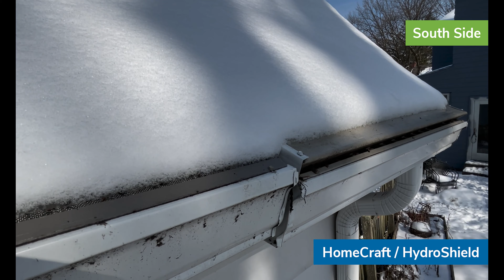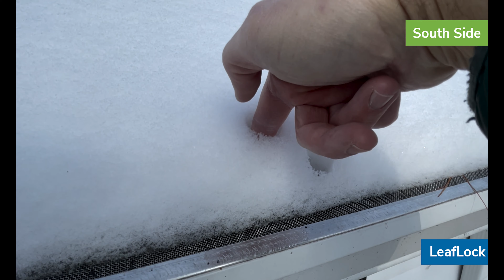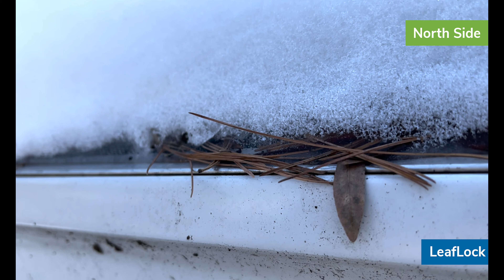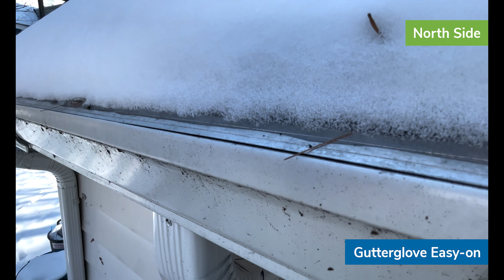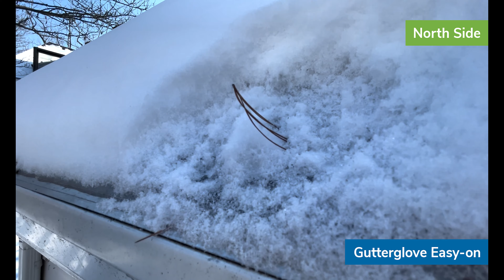Do Gutter Guards Cause Ice Dams? [S1 EP28]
Do gutter guards cause ice dams?

This is probably one of the most frequently asked questions we receive from homeowners. In Episode 28, we will show you how the gutter guards react to the accumulation of snow and ice on the gutter guards surface.

Once again, the results are different on each side of the garage. The south side, which receives more sunlight, acts differently than the north side, where ice has formed a layer on top of the gutter guards' screens.

This is a long episode, but worth watching, as we uncover one of the greatest unknowns about leaf filters and gutter covers.

Your mileage may vary based on the wintery conditions at your home, but this video will help settle the debate about how gutter guards handle the formation of snow and ice on the tops of the covers.

Gutter Guards featured in this week's episode include:

• LeafFilter
• MasterShield
• Gutterglove Pro (old style)
• GutterLove (now known as MicroMax and referred to as LeafLock in video)
• Homecraft / HydroShield (dealer installed / available online as a DIY install)
• LeaFree solid gutter cover
• Leaf Solution
• Gutterglove Easy-on (sold by Costco, and available under different brand names at Lowe's, Home Depot and Ace Hardware stores)
• Clean Mesh (sold online and at Menard's)

USEFUL LINKS